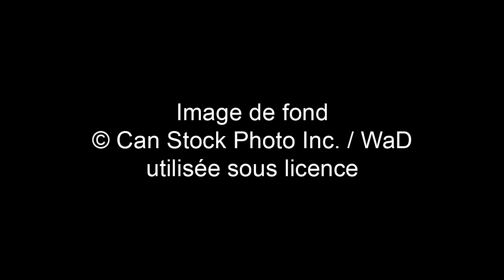Papillon en filtre à café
Cette vidéo présente deux projets de papillons faits avec des filtres à café de type "corbeille". Faites un papillon simple avec un seul filtre, ou bien le modèle plus grand avec deux filtres. Si vous faites ce projet à l'école, décorez la classe avec tous les papillons différents!  Instructions écrites à

Image de fond: (c) Can Stock Photo Inc. / WaD, utilisée sous licence